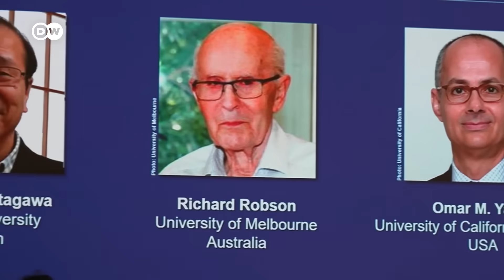Nobel Prize in Chemistry awarded "for the development of metal–organic frameworks" | DW News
The Royal Swedish Academy of Sciences has decided to award the 2025 Nobel Prize in chemistry to Susumu Kitagawa, Richard Robson and Omar M. Yaghi "for the development of metal–organic frameworks." The new type of molecular architecture developed by the group allows for "large cavities in which molecules can flow in and out. Researchers have used them to harvest water from desert air, extract pollutants from water, capture carbon dioxide and store hydrogen," according to the award-giving body. Their research could provide solutions for combatting climate change.

"A small amount of such material can be almost like Hermione's handbag in Harry Potter. It can store huge amounts of gas in a tiny volume," Heiner Linke, chairman of the Nobel Committee for Chemistry, said during a press conference.